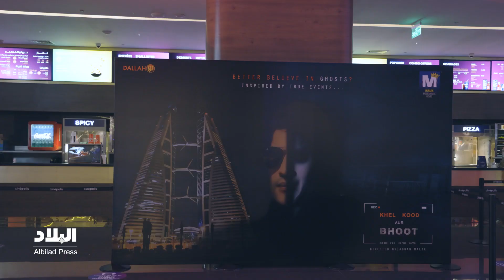فيلم هندي مصور في البحرين!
لمعرفة التفاصيل يرجى قراءة الخبر كاملا عبر الموقع الإلكتروني لصحيفة البلاد في الوصلة أدناه